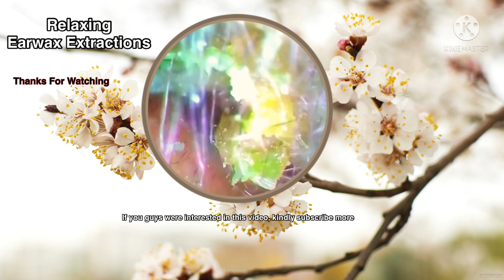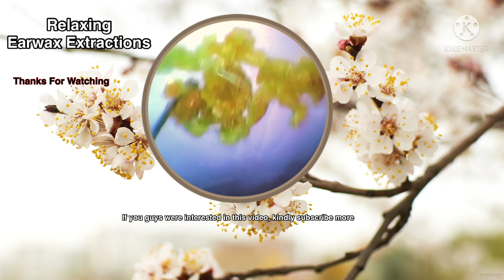EARWAX Extractions with music sounds enjoying 2022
We’re glad you’re enjoying my videos and hope you’ll be appreciated to these videos properly .  You will be already  known and unknown clearly about the earwax removal .
So Earwax Removal is healing to  treat over the causes or hearing loss in the ear infection inside and  clean it up or to extract those canals from the ear inside .  You’ll learn about these things from the video and enjoying with music tune playing, as well.     Moreover you must care of the ear and try to clean day by day to avoiding from hearing loss.

Have  great day everyone !